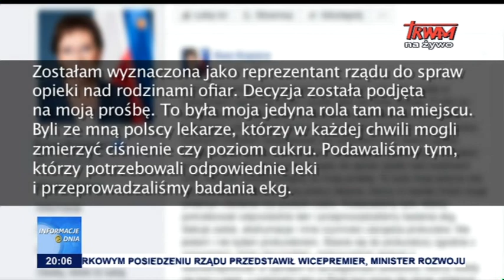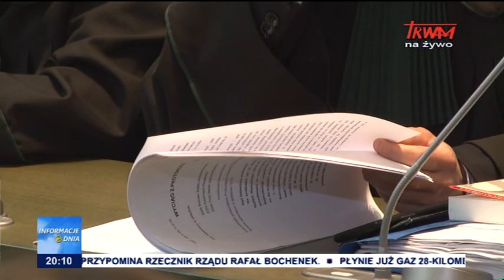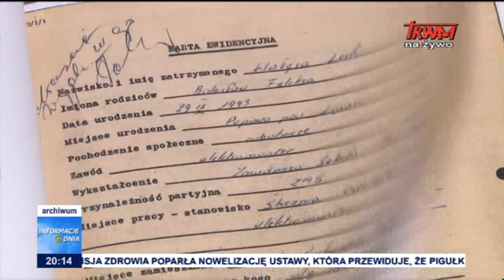Informacje Dnia 31.05.2017 [20:00]